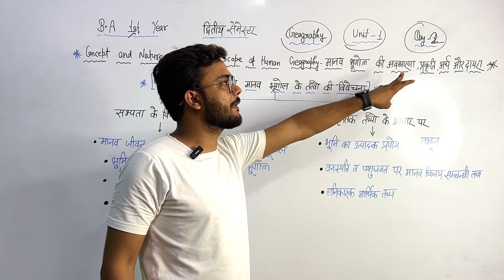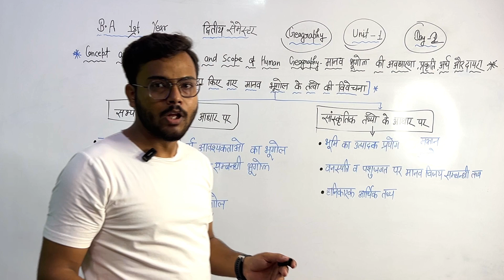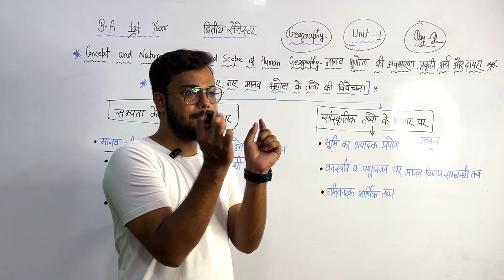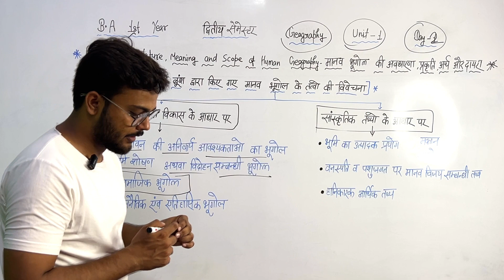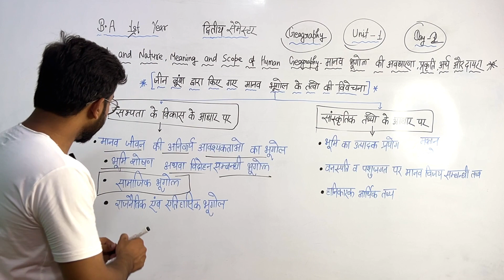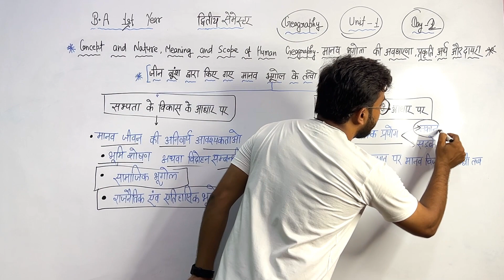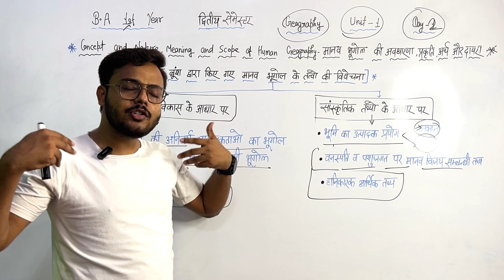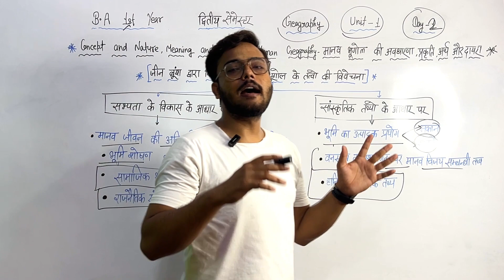Day-2 || BA 1st Year Geography 2nd semester Unit-1 fully detailed class